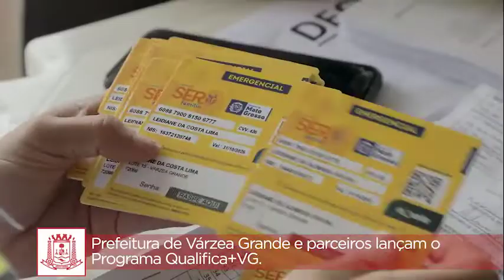VG EM FOCO: Prefeitura e parceiros lançam projeto "Qualifica +VG"